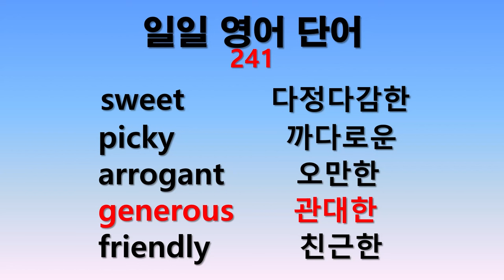일일 영어단어 241